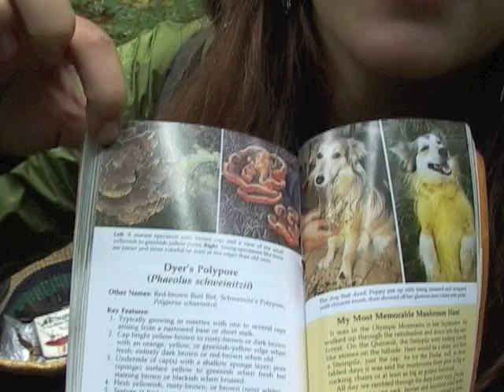Bark Mushroom Hike at the Jazz Timber Sale, 2011